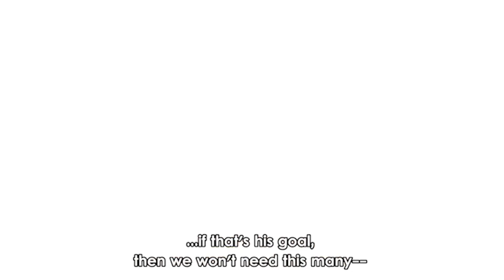Attack On Titan Best Moments بهترین صحنه انیمه اتک آن تایتان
Best Moments of Attack On Titan (AOT)
بهترین صحنه انیمه اتک تایتان

👇ویدیو های مشابه

Bia To Movie
bia to movie
biatomovie
BiaToMovie
Attack On Titan Best Moments
best moments
moments
coldest moments
attack
attack on titan
attack titan
بیا تو مووی
مووی
فیلم و سریال
سریال
سینما
بهترین صحنه انیمه
انیمه
برترین لحظات لیوای تو انیمه اتک ان تایتان
10 لحظه برتر لیوای تو حمله به تایتان
انیمه اتک تایتان
انیمه اتک آن تایتان
اتک آن تایتان
اتک
اتک ان تایتان
بهترین صحنه
بهترین انیمه
بهترین صحنه انیمه اتک
فیلم
بهترین صحنه اتک تایتان
Film
Cinema
Movie
Bia_To_Movie
Top 10
Top 10 Cinema
top 10 cinema
top 10
sigma edit
Sigma Edit
Sigma Charactor
Sigma Actor
Sigma Male
Sigma Man
sigma
Top 10 Sigma Actors | Sigma Edit
Movie
Hollywood
Action
Sigma
Male
John wick
Jason Statham
Web series
Best
Action
Cliff Booth
Brad Pitt
Thomas Shelby
top 10 sigma male
top 5 sigma male movies
different movies
movie sigma
sigma film
sigma films
sigma male movies name
sigma male scene
sigma man movie
sigma movies list
top 10 sigma movies
top 5 sigma
top sigma
different movies
movie sigma
sigma film
sigma films
sigma male scene
sigma man movie
sigma movies list
top 5 sigma
top sigma
Top 10
Coldest Moment
Top 10 actor
Top 10 Sigma Actor
Top_10_Cinema